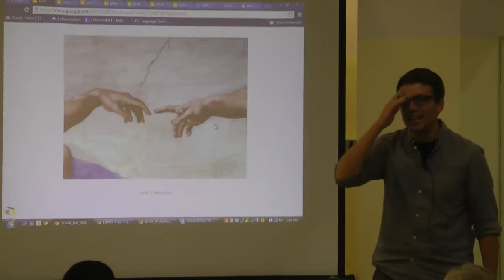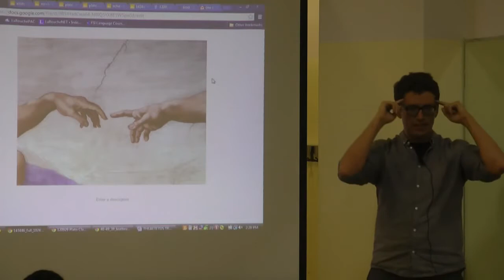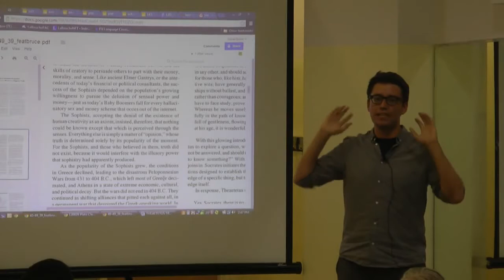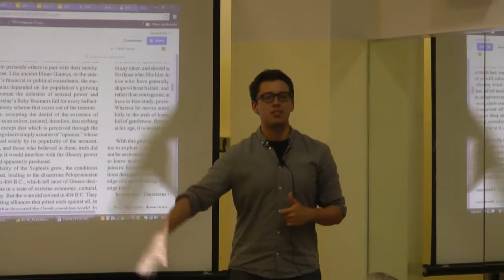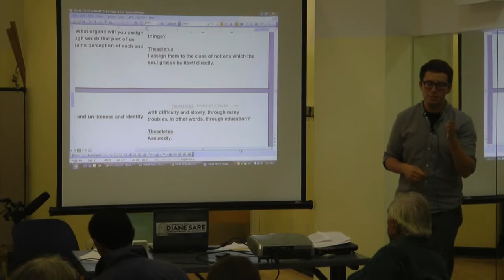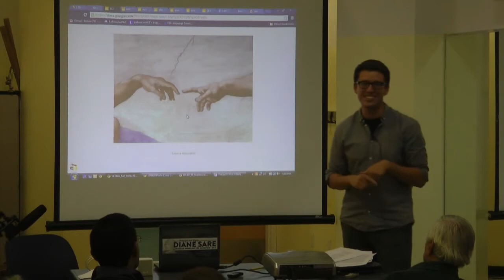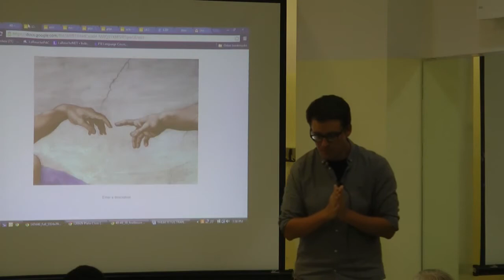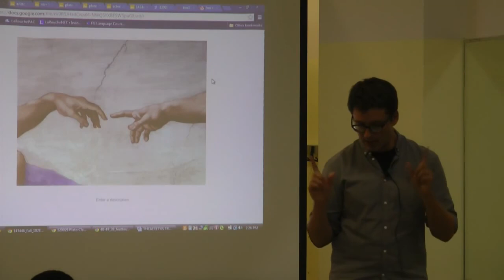20170929 Power of Metaphor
Daniel Burke leads a dialogue on LaRouche, Plato and the power of metaphor. (WARNING: after watching this class, you will have an uncontrollable urge to read every single Plato Dialogue. Doing.

Use metaphors to find out what is hidden in your subconscious mind. You attract what you (subconsciously) think about most of the time. so what is your subconscious mind thinking?

This video has a guided process for finding and using a metaphor. Metaphors are a powerful and essential in sales and professional speaking. Developing your metaphor muscles is essential to.